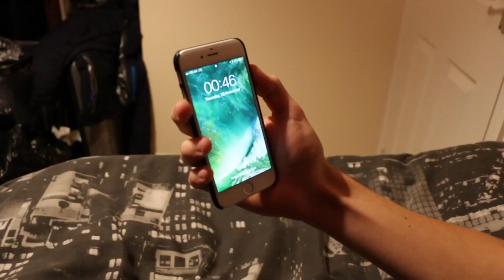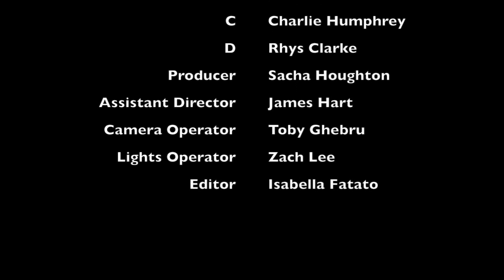Dumb Show Short Film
The second instalment in our short film series, Dumb Show tells the story of a young man stuck with a very frustrating housemate; and how he manages to get his revenge.

Originally submitted for the Warwick Film Production Society's BFTEN 2019 competition.